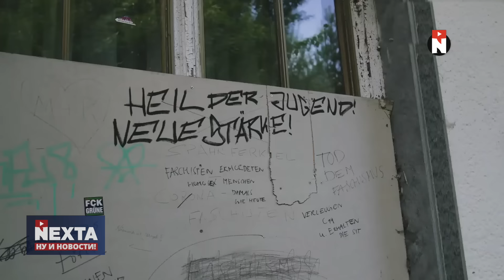США назвали дату нового наступления Украины / Замысел Европы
00:00 Ну и новости!
01:42 Замысел Европы
03:10 Что в секретном плане Трампа?
05:22 Китайская хитрость
06:41 Перемены на линии фронта
08:17 Кому достанется вилла Геббельса?
09:25 Нападение на депутата Европарламента
10:21 Головная боль Беларуси и РФ
11:28 Спасибо за внимание и подписку!